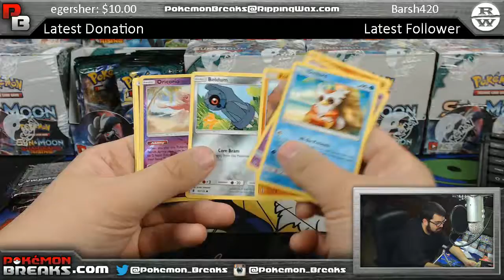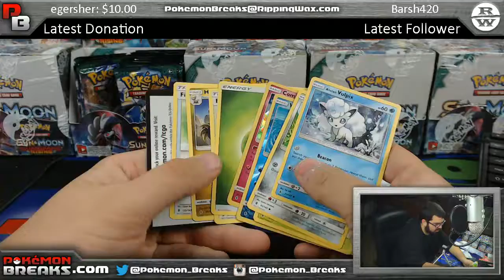5 9 2017 Pokemon Guardians Rising 6 Pack Opening Branden L